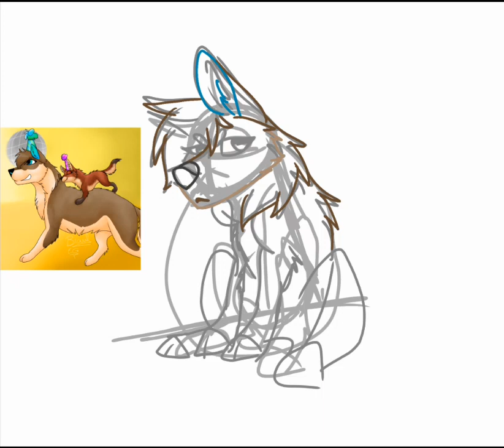mini proceso del dibujo|| Blanca EG